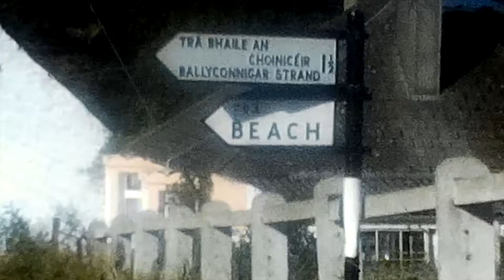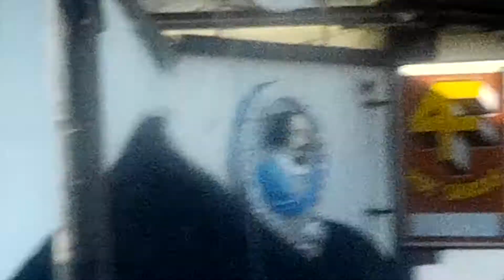O'Toole family visit to Ireland in 1980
Mostly film of Wexford in 1980